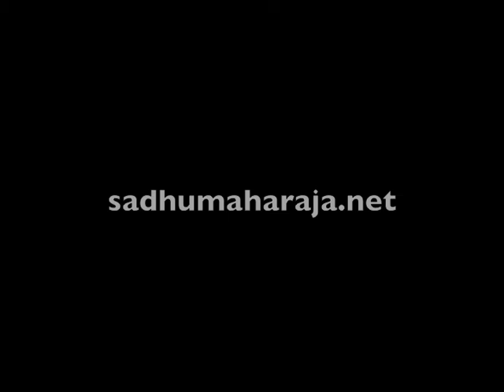Radha Shakti: Hare Krishna mahamantra - Satsang with Sadhu Maharaja Sofia